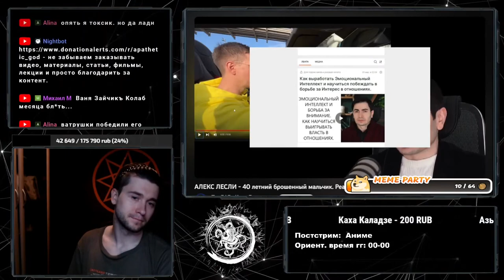АЛЕКС ЛЕСЛИ - 40 летний брошенный мальчик // Обзор Шадова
00:00 Реакция на Алекса Лессли
•   Автор видео делает реакцию на видео Алекса Лессли о главном мужском законе.
•   Лессли является коучем по соблазнению, но автор видео считает, что его подход к соблазнению женщин примитивен и опасен.
01:22 Сравнение с Джоржем
•   Автор сравнивает Лессли с Джоржем, который обучает отношениям и соблазнению.
•   Лессли предлагает свои услуги всем подряд, в то время как Джорж имеет более сложные планы и мировоззрение.
09:16 Риск и последствия
•   Лессли предлагает простой подход к соблазнению, но с риском подхватить ЗППП.
•   Джорж имеет более утонченный подход, но также имеет свои риски и особенности.
11:24 Отношение к женщинам
•   Лессли имеет обиду на женщин и относится к ним материалистически.
•   Джорж также имеет свои особенности и отношение к мужчинам и женщинам.
13:04 Романтика и секс
•   В видео обсуждается разница между мужчинами и женщинами в отношении к сексу и романтике.
•   Женщины не ценят секс так же, как мужчины, потому что они знают, что могут получить его легко.
16:00 Гурманство в сексе
•   Женщины более гурманы в сексе, чем мужчины, потому что им легче получить секс.
•   Мужчины чаще соглашаются на любую предложенную практику, в то время как женщины ищут партнера, который сможет удовлетворить их потребности.
17:45 Стратегия с женщинами
•   Мужчинам стоит использовать стратегию, чтобы получить секс от женщины, но не стоит злоупотреблять этим.
•   Женщины могут быть эмоционально привязаны к мужчинам, которые их используют и бросают, но это не значит, что они любят это.
19:37 Опасность иметь дело с сексуально не избирательными женщинами

20:19 Обсуждение стратегии Алекса Лессли

21:57 Стратегия Алекса Лессли и ее применение

22:54 Обсуждение тактики Алекса Лессли

27:27 Обсуждение работы стратегии Алекса Лессли на практике

31:37 Отношение к сексу

37:21 Сталкинг и отношения

40:22 Обсуждение стратегии Алекса Леса

46:03 Обсуждение стратегии "перпил-пил"

51:13 Поиск подходящей женщины

53:37 Обсуждение стратегии Алекса Лесли

57:01 Сравнение с другими авторами

01:01:56 Заключение

01:06:14 Обсуждение отношений

01:07:08 Сравнение с другими экспертами

01:10:22 Заключение